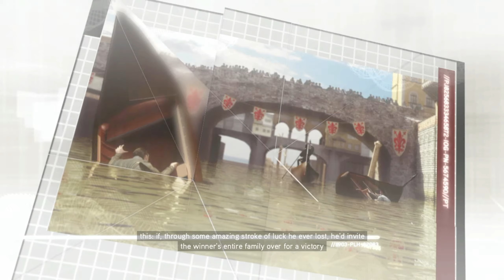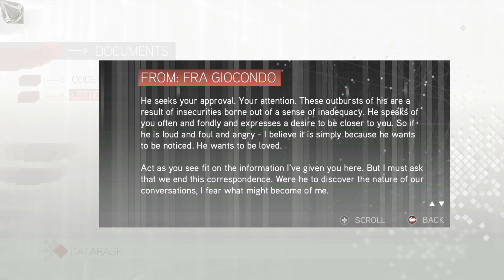ASSASSIN'S CREED II DELUXE EDITION (PC) | SEQUENCE 3: REQUIESCAT IN PACE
PC SPECS
● OS: Windows 10 Home 64-bit
● GPU: NVIDIA® GeForce® GTX 1650 (4GB GDDR5)

● 01:03 MEMORY 1: ROADSIDE ASSISTANCE (MONTERIGGIONI, 1476)
● 04:10 MEMORY 2: CASA DOLCE CASA (MONTERIGGIONI, 1476)
● 10:21 MEMORY 3: PRACTICE MAKES PERFECT (MONTERIGGIONI, 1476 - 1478)
● 22:37 MEMORY 4: WHAT GOES AROUND (TUSCANY, 1478)
● 39:17 MEMORY 5: A CHANGE OF PLANS (MONTERIGGIONI, 1478)